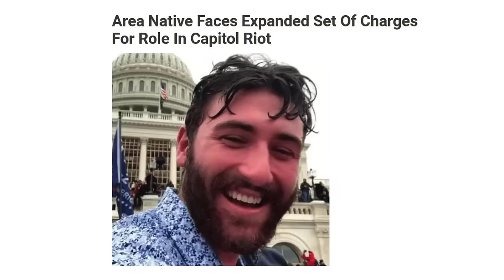US Capitol Arrest Update: Scott Miller SENTENCED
Proud Boys member, Scott Miller was sentenced for his participation in the January 6, 2021 attack and attempted insurrection at the United States Capitol.